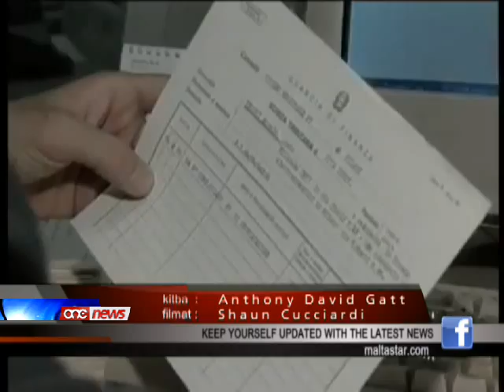L-infurzar tal-liġijiet Maltin kontra l-ħasil tal-flus,huwa dgħajjef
Il-kaz tal-Fondazzjoni Maugeri li fih qed jissemma it-tifel tal-Prim Ministru, David Gonzi, huwa kaz li l-awtoritajiet tas-servizzi finanzjarji f'pajjizna jridu jinvestigaw sew.Dan irid isir jekk verament jinteressana mir-reputazzjoni internazzjonali ta' pajjizna.Qal dan dalghodu l-Partit Laburista f'Konferenza tal-ahbarijeit inidirizzatta minn Evarist Bartolo